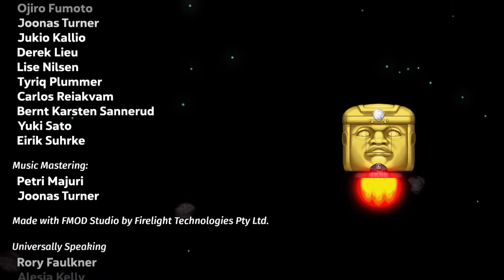Le sang de la veine